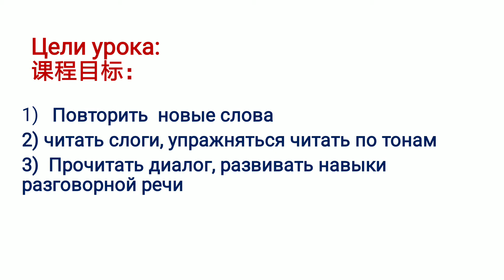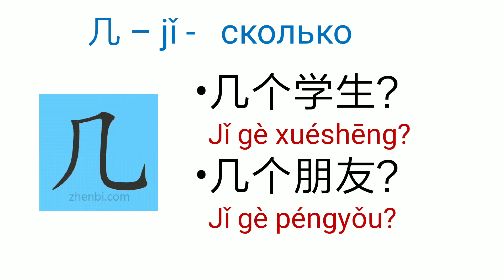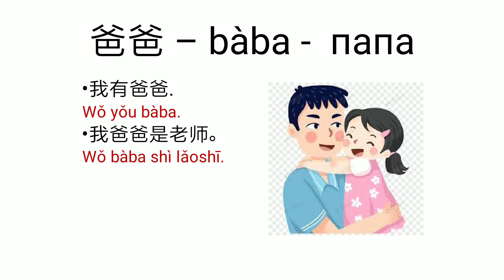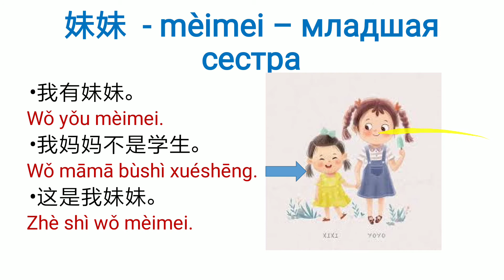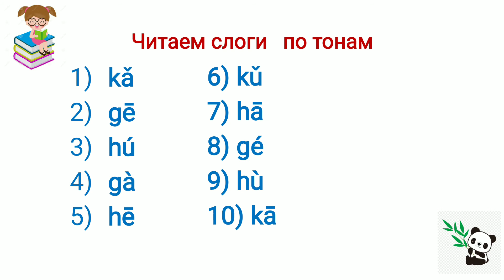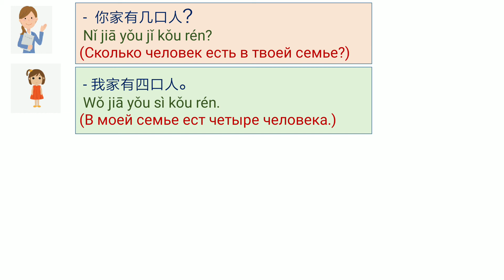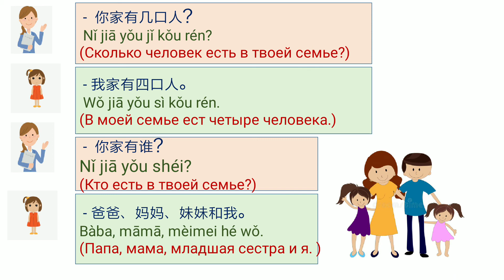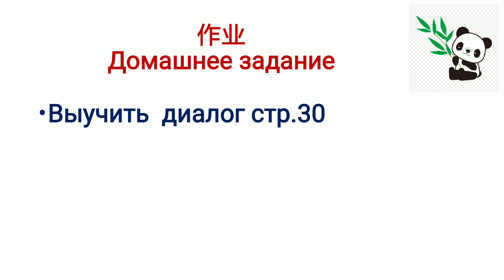轻松学汉语 第1册 第六课 “我的家人” 课文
Легкий китайский язык, 1-часть
Урок №6   Диалог  "我的家人"